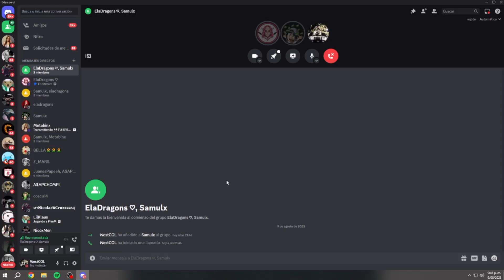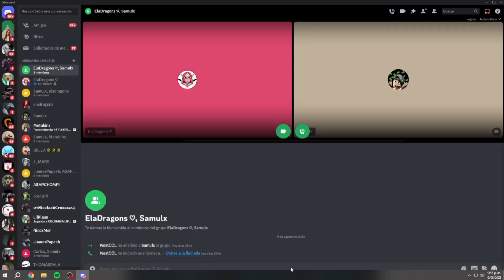QUIEN QUIERE SER MILLONARIO CON SAMULX Y ELITADRAGONS | WESTCOL